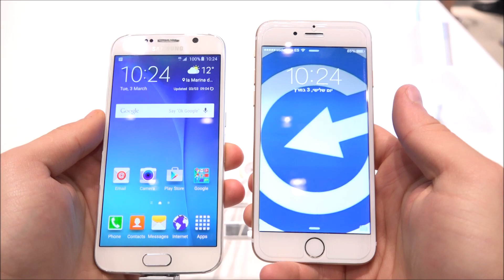Samsung Galaxy S6 vs Apple iPhone 6 ita anteprima da EsperienzaMobile - MWC 2015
Ecco un brevissimo confronto anteprima direttamente dal MWC tra il nuovissimo Galaxy S6 e l'Apple iPhone 6.